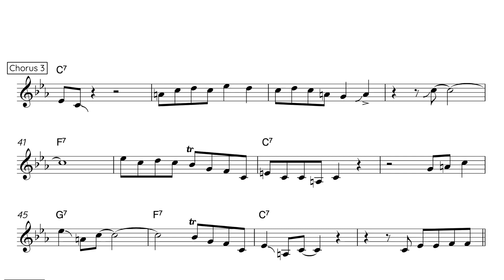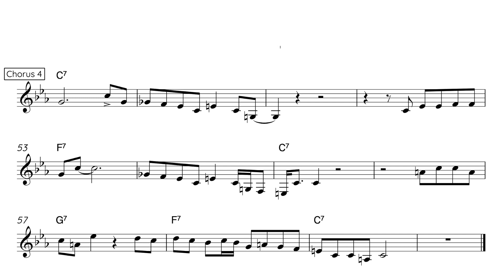Note-By-Note: Lou Donaldson - Alligator Bogaloo (Transcription in C)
This is a milestone recording.

If you appreciate my effort to make yourself a better jazz pianist, I would be happy about a donation.